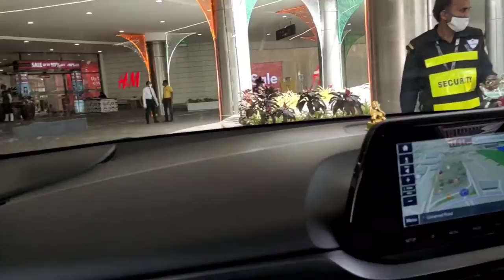MY First Vlog//